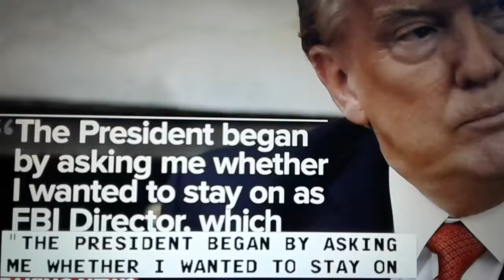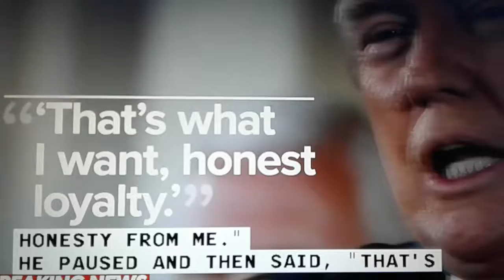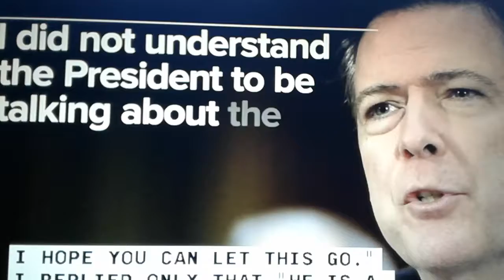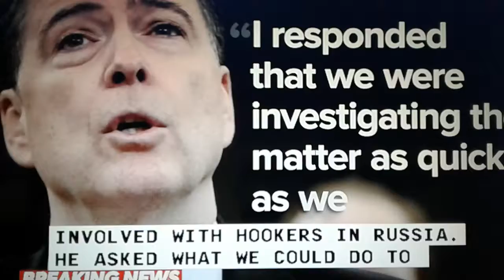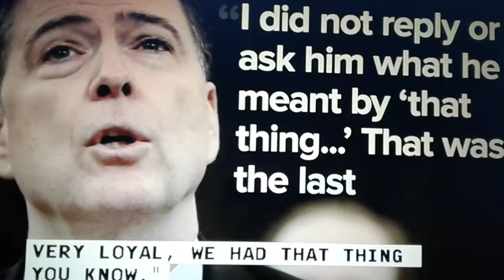Trump expect Loyalty.